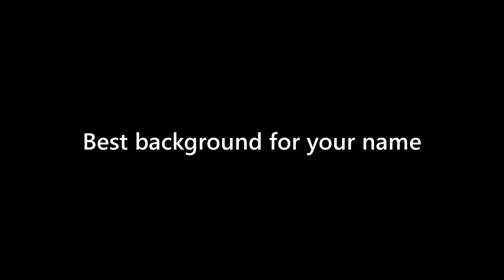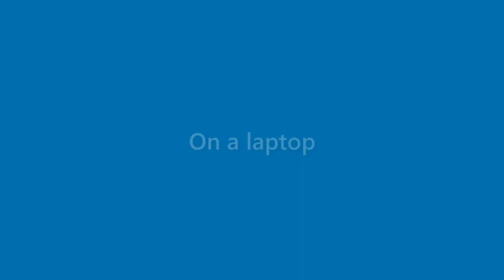Stuart Mcguire - appearance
Name Look - Stuart Mcguire - appearance. In this video we present "Stuart Mcguire" name look and feel in various scenarios.
This video will cover:
How does "Stuart Mcguire" look as a personal letterhead?
How does "Stuart Mcguire" look on a business card?
How does "Stuart Mcguire" look on a computer/laptop screen?
How does "Stuart Mcguire" look with different background colors?
How does "Stuart Mcguire" look with various fonts?